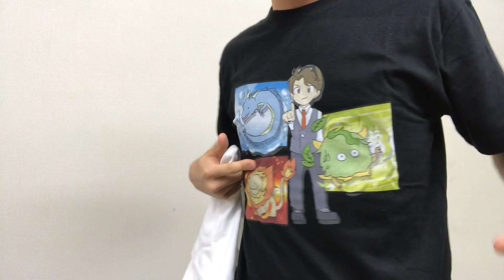【おまたせ！！！！】かつまたんのグッズができたよ！！みんなTシャツ買ってね！！笑 公式グッズ発売動画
[勝亦博物館/katsumata museumチャンネル]